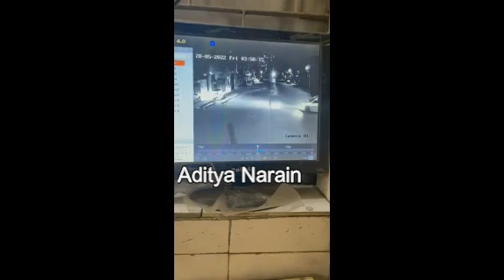Kia Seltos हुए चोरी 2min में !!! i20 से आए थे चोर !!! CCTV footage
We can help you to find perfect car for you
For Car Consultation :

*Are ap ko koi new car leni ho aur ap confused ho kaun se lu to ap email ya insta pe
contact kr sakte hai ,hum apki puri sahayata kreye.

 Aditya Narain